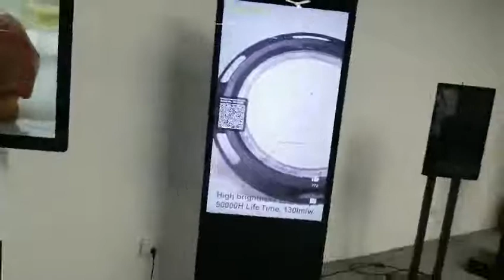[Arabic]مصنع الساخنة 49 بوصة داخلي رقيقة جدا شاشة lcd الإعلان LG 1080P الطابق حامل شاشة lcd تعمل با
شاشة عرض LCD رقيقة جدا الميزات:
1 ، أسلوب التثبيت: الطابق الدائمة.
2 ، اسم المنتج: الكلمة عرض الإعلانات الدائمة ، عرض الإعلان رقيقة جداً ، الكلمة الرقمية لافتات الوقوف ، عرض الإعلانات LCD رقيقة جداً ، كشك الكلمة الدائمة ، الكلمة شاشة LCD عرض الإعلان ، الإعلان LCD ضئيلة جداً ؛
3 ، ماكس القرار: 1920x1080 ؛
4 ، السطوع: 350-700nits.
5 ، التطبيق: سوبر ماركت ، مركز تجاري ، لوبي الفندق ، بار ، مطعم ، سينما ، مكتبة ، مطار ، مربع ، مباني تجارية وهلم جرا ؛

المنتجات الرئيسية: الهاتف شحن الإشارات الرقمية كومة ، كشك شاشة تعمل باللمس ، كشك الإشارات الرقمية في الهواء الطلق ، شاشة تعمل باللمس عرض الإعلانات في الهواء الطلق ، الجدار الفيديو LCD